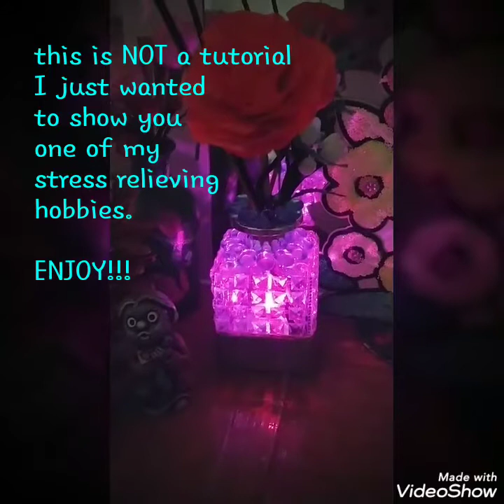"RECYCLED DIFFUSER BOTTLE"| DIY|sharing my hobbies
If  you enjoy this video then maybe you might want to check also on my